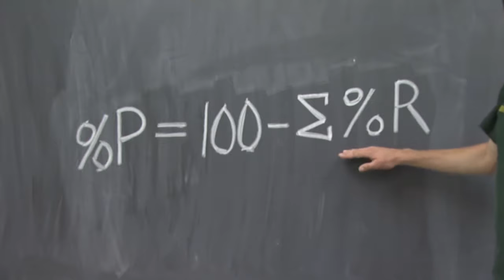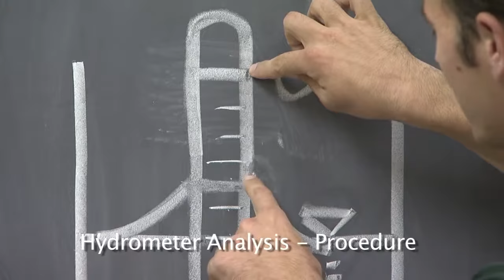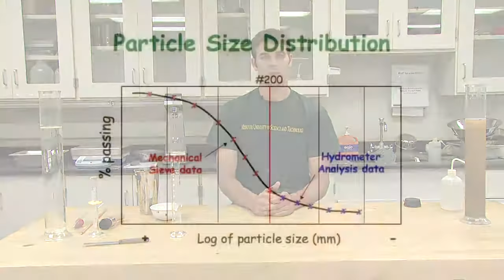Particle Size Analysis Sieves and Hydrometer